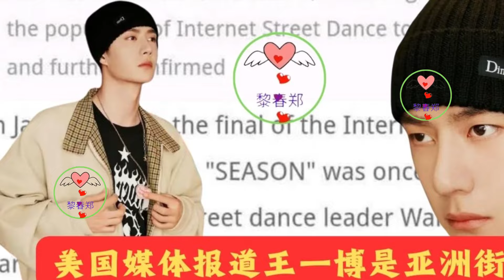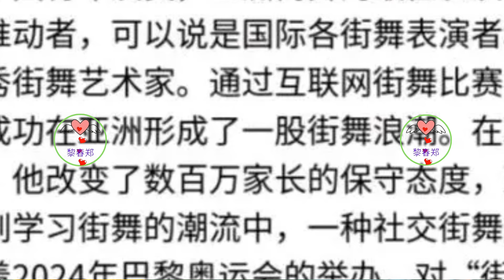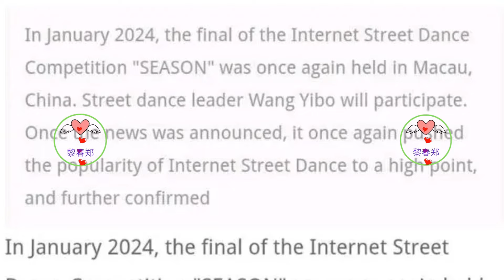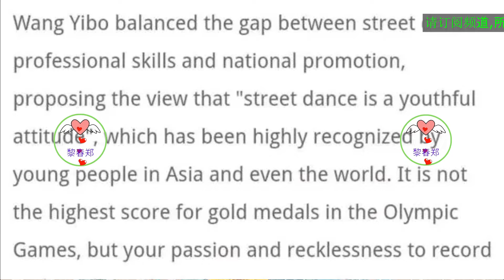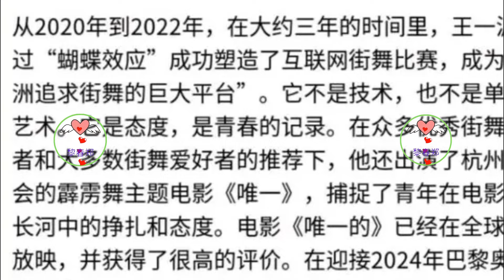美国媒体报道王一博是亚洲街舞推广第一人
这是曾经把王一博吓得的kyoka透露给我们的，并且还说他只有一天的时间排练，跳的也是自己的强项hiphop，并且夸赞王一博，对他来说很容易就会学会，甚至都不需要排练。
不得不说一句，强者之间是惺惺相惜的，都是可以看到对方实力的，街舞大神都这么认可王一博，由此可见，外媒对于王一博的实力，更是报道的合情合理，不过是我们太过于谦虚，甚至低估了王一博对于街舞的贡献，还有他的实力。